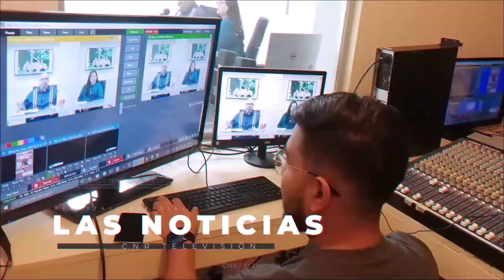RINDEN DECLARACIÓN ABOGADOS IMPLICADOS EN EL CASO COLOSIO